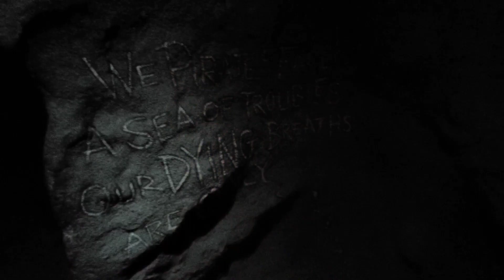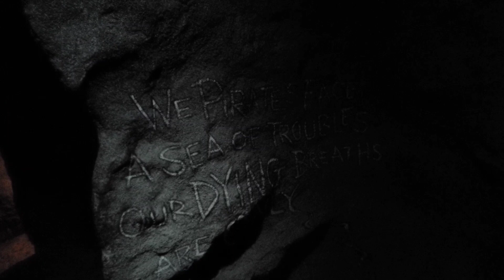Is the Plaza Inn Character Breakfast Worth the Price Tag? + Exploring Pirate's Lair - Disneyland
Plaza Inn Character Breakfast, pirates lair and wonderful fantasy land